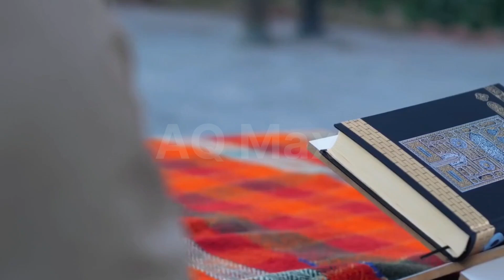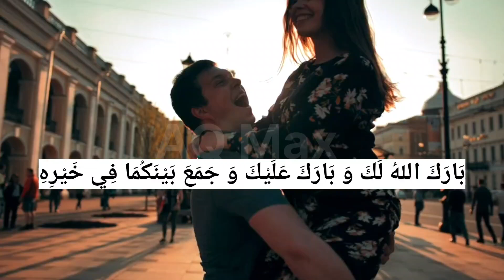सिर्फ एक बार ये बोलकर तस्वीर पर दम करदो प्यार खुद चलकर आपके पास आ जाएगा 100% || Mohabbat Ka Amal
प्यार में बेचैन करने वाला अमल
मोहब्बत पाने का अमल
पसंद की शादी करने वाला वजीफा
पसंद की शादी करने के लिए मां-बाप को कैसे राजी करें